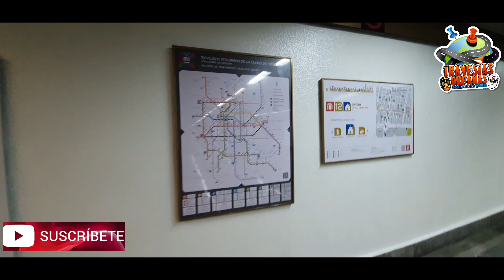10 MINUTOS corriendo PARA TRANSBORDAR DE LINEA 2 (AZUL) A LINEA 12 (DORADA)EN EL METRO DE LA CDMX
* Travesías Urbanas México ** D.s.s. *

EN DONDE PODRAS CONOCER ,AVENIDAS ,CALLES, COLONIAS ,PARQUES, DE LA CDMX  Y EDOMEX.

Mostrandote alternativas DE COMO LLEGAR O TRANSITAR EN LAS MISMAS  Y ADEMAS DE donde ir a caminar,correr rodar tu bici , y pasar unos momentos de REFLEXION EN LA CDMX Y EDOMEX.

POR TU AMIGO / El Divino (sangre suicida)

TU INSPIRACIÓN !

GRACIAS.